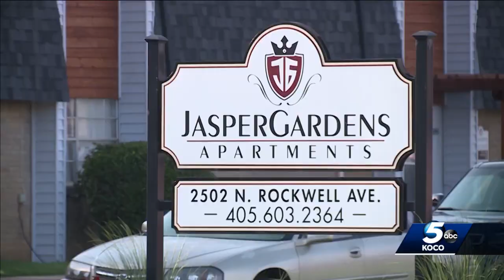Officers search for man accused of firing shot into restaurant, robbing it before Bethany standoff